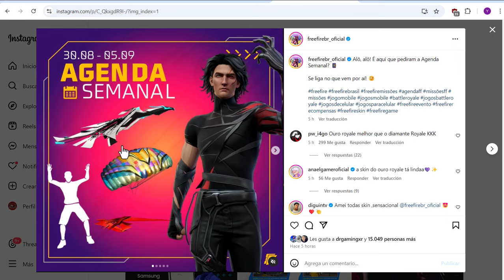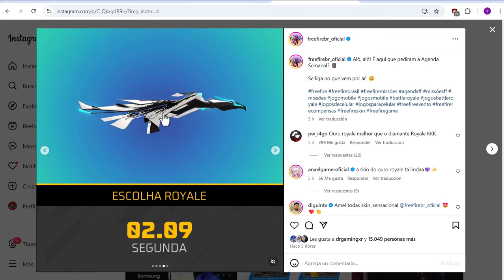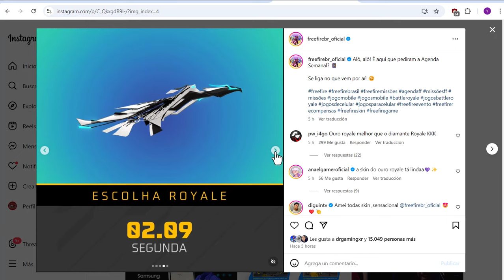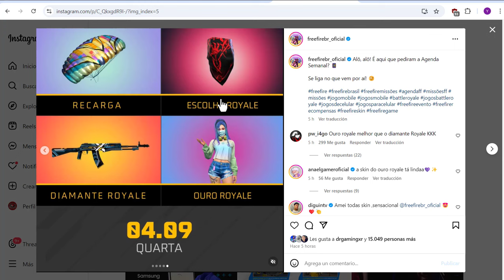🌟RAPIDO PROXIMA ORO ROYALE! TOKENS FF - ASPECTO LEGENDARIO ESCORPION UNICO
free fire
divided gamer
11 May free fire update

1) evento san valentin free fire
2) san valentin updates freefire
3) tonight update of free fire in india
4) Free Fire nuevo evento san valentin 2024
5) Free Fire events san valentin
6) Updates freefire
7) san valentin 2024 free fire
8) Free fire san valentin
9) pañuelo rosa
10)  evento san valentin Updates Freefire
11) Today night Updates Freefire
12) Free fire 14 de febrero

1. Garena Free Fire Indonesia
 2. Garena Free Fire Brazil
3. Garena Free Fire Brasil
4. Garena Free Fire India
5. Garena Free Fire Indonesia
6. Garena Free Fire Singapore

1. Tonight update of free fire
2.Tonight update ff
3. Tonight update
4. Today night update free fire
5. Today night new event free fire
6. To night update free fire
7. To night update ff
8. To night update of free fire
9 To night update of ff
10. 14 de febrero free fire
11. dia del amor y la amistad
12. evento amor royale

More Related Queries:
1) free fire new event
2) free fire new event today
3) premios de la agenda de latam
4) mostrando los premios de la agenda semanal
5) premios de la agenda semanal
6) salio la agenda semanal de free fire latam
7) salio agenda
8) salio nueva agenda semanal
9) evento free fire latam
10) eventos latam
11) llego la nueva agenda semanal
12) nueva agenda semanal ff
13) eventos de la agenda semanal
14) agenda semanal de latam
15) freefire latam
16) que hay denuevo
17) Agenda Semanal de latam
19) Nueva agenda semanal
20) agenda semanal
21) today event in free fire gun skin
22) amor royale
23) amor royale 2024
24) 14 de febrero india
25) free fire new event 14 february
27) free fire new event amor y amistad
28) Free fire new event Indian server
29) free fire new event today booyah app
30) free fire new event today helping gamer
31) free fire new event today lokesh gamer
32) free fire event 2024
33) new event
34) new event free fire
35) new event free fire today
36) new event pubg mobile
37) new event free fire tamil
38) new event free fire mystery shop
39) new event ff

ORIGINAL